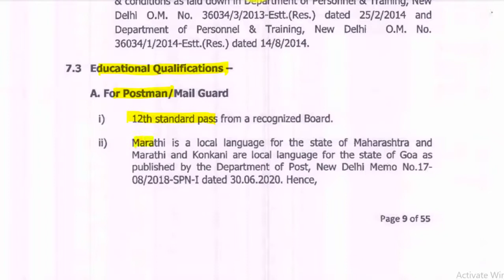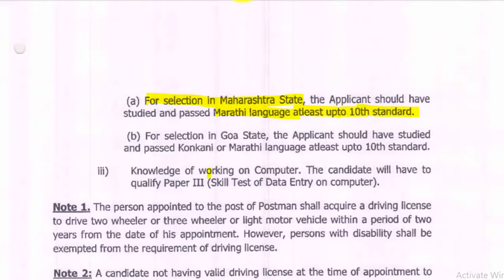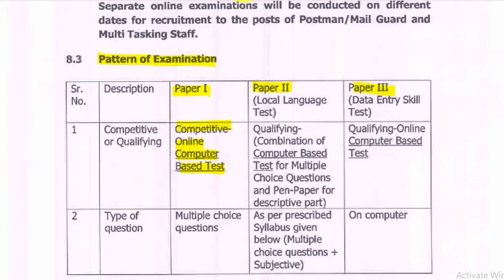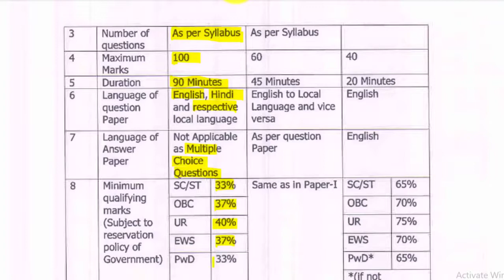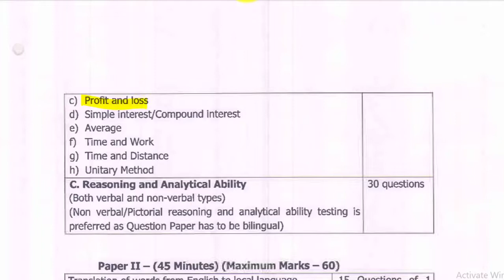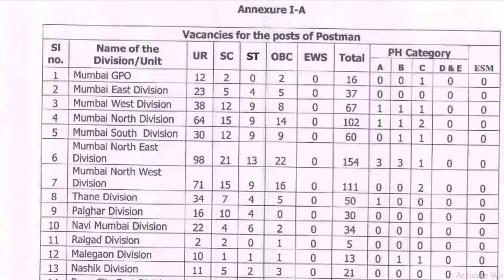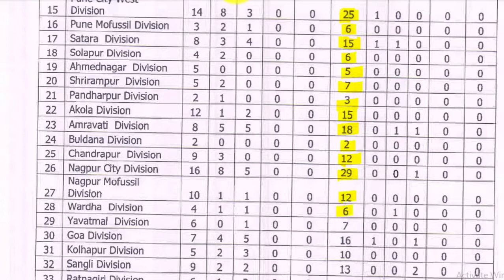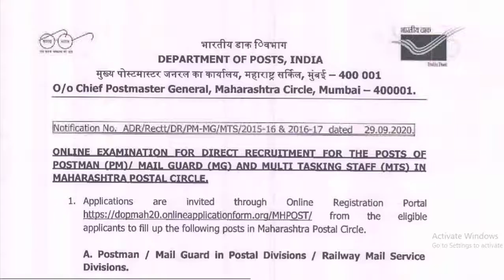Post Office bharti 2020 Maharashtra | Paper Pattern, Syllabus, Vacancy | Post Office recruitment